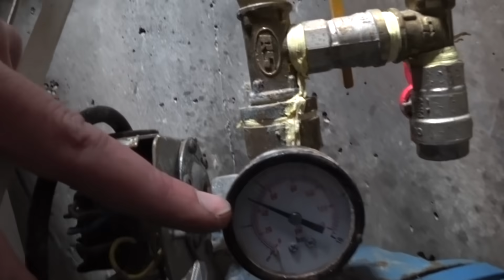ПРОБЛЕМЫ ЗАГОРОДНОЙ ЖИЗНИ